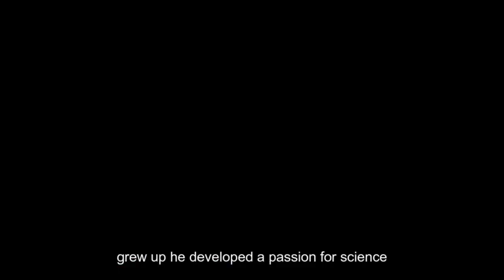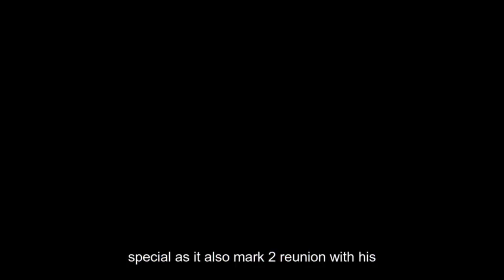The Inspiring Story of Nazmul Huda in a Captivating Animated Film - Don't Miss Out!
@chadni's workhouse @On the Horizon

This channel is designed for people who are passionate about food & cooking & i will show you how to make tasty food for your family in home